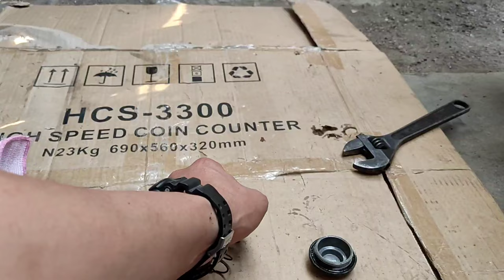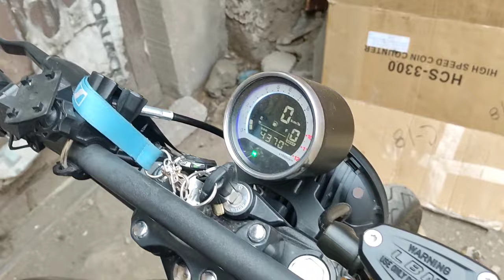CAMBIO DE ACEITE ROCKETMAN 250 | VENTO | FÁCIL Y RÁPIDO | TUTORIALES | MASSIOSARE | BUENAS RUTAS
Hola amigos, en éste video les muestro cómo cambiar en aceite de la rocketman250 como parte de esta serie de videos sobre el servicio completo de esta moto.